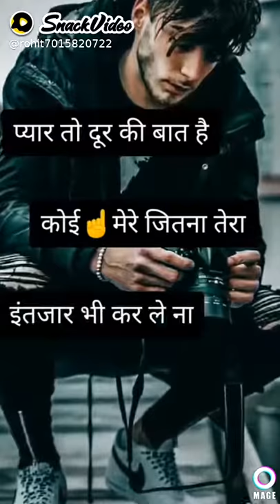Ramprakash Gupta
Ramparkash Gupta714:gupta terevaastetwist AbLadnaHai nayasaalnayasafar hellokaun @krishnavij(O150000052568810) @ŚÁŃĎĔĔР ŚŐŃĨ(O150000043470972) @sunny kalra926(O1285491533) @👑Madhuri👑102(O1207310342)